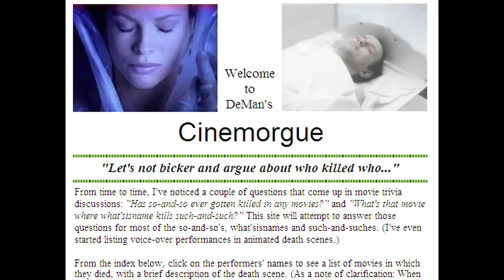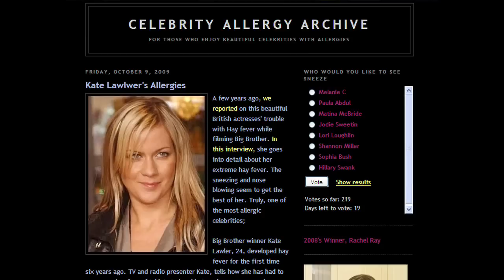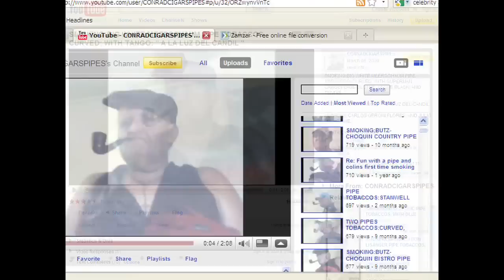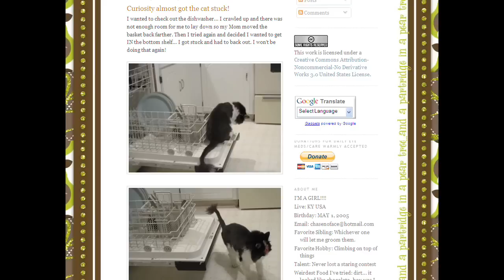6 Oddly Specific (And Extensive) Online Collections of WTF | Cracked TV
Episode #24